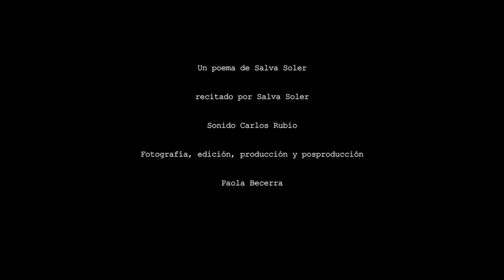SALVA SOLER - MOSCAS REFINADAS (Música: Carlos Rubio)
Video poema grabado por la artista visual Paola Becerra del poema "Moscas refinadas" de Salva Soler.
Base musical: Carlos Rubio
Guitarras: Salva Soler
Edición y remasterización: Carlos Rubio